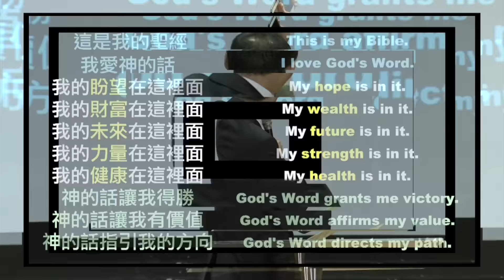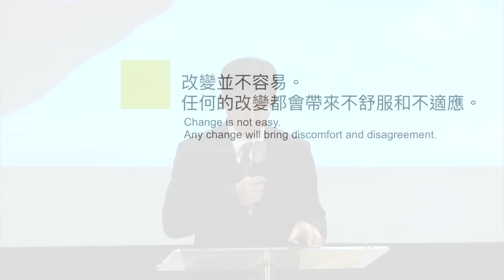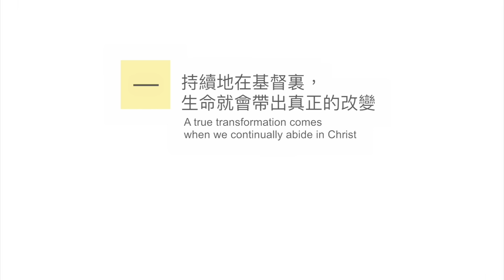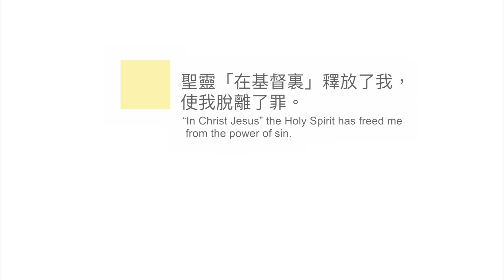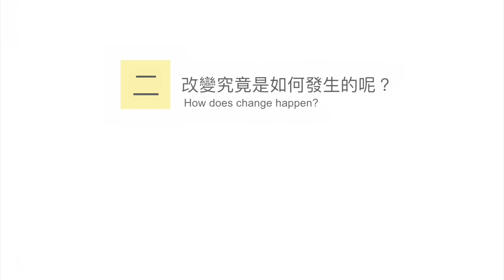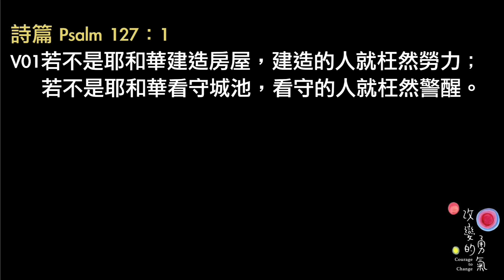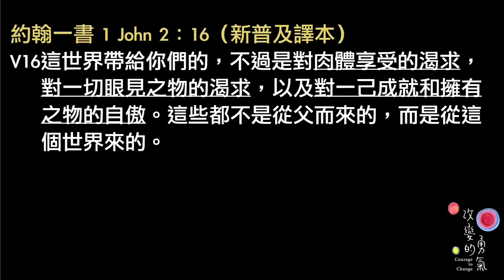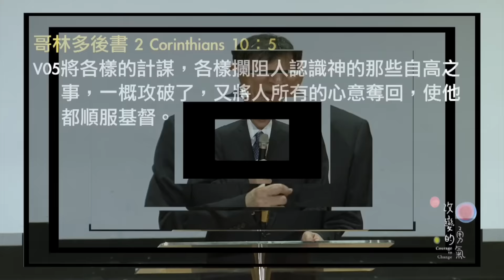火把行道會主日信息--- 主，請改變我 (20160717)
經文:
哥林多後書5:17
若有人在基督裏，他就是新造的人，舊事已過，都變成新的了。

羅馬書8:2
因為賜生命聖靈的律，「在基督耶穌裏」釋放了我，使我脫離罪和死的律了。

大綱：
人是習慣的動物。
改變並不容易。
任何的改變都會帶來不舒服和不適應。
「精神錯亂：一遍又一遍地重複作同一件事，卻期待會有不同的結果。」--愛因斯坦Albert Einstein
「我們每天過日子的方式，清楚的說明我們會如何過完一生。」--安妮迪勒Annie Dillard

一、持續地在基督裏，生命就會帶出真正的改變
哥林多後書5:17

1.改變通常不會在信主之後自然發生。

2.生命改變在於「在基督裏。」
羅馬書7:18
我也知道，在我裏頭，就是我肉體之中，沒有良善。因為，立志為善由得我，只是行出來由不得我。

羅馬書7:19
故此，我所願意的善，我反不做；我所不願意的惡，我倒去做。

(小芸牧師7/3/2016分享的信息 - 「起來！拿你的褥子回家去吧！」)
罪疚感、控告聲、羞恥感是三胞胎，不斷侵蝕、耗損我們的心靈與體力。

羅馬書7:24-25
V24我真是苦啊！誰能救我脫離這取死的身體呢？
V25感謝神，靠著我們的主耶穌基督就能脫離了。這樣看來，我以內心順服神的律，我肉體卻順服罪的律了。

羅馬書8:1-2
V01如今，那些「在基督耶穌裏」的就不定罪了。
V02因為賜生命聖靈的律，「在基督耶穌裏」釋放了我，使我脫離罪和死的律了。

原來生命是否可以改變的重點，就在於你我是否「在基督裏。」
聖靈「在基督裏」釋放了我，使我脫離了罪。
最大的罪，就是不信。沒有一種罪比不信更大。

二、改變究竟是如何發生的呢？
1.神等我們自己情願
詩篇127:1
若不是耶和華建造房屋，建造的人就枉然勞力；若不是耶和華看守城池，看守的人就枉然警醒。

「我們越做越少，讓聖靈越做越多。我們越做越少，藉著我們的手腳與話語完成的事反而更多。」--畢德生牧師Eugene H. Peterson

2.神興起環境讓我們改變

「聖靈在屬於你的特有環境中，培養屬靈生命、塑造基督的生命。」--畢德生牧師Eugene H. Peterson

三、要祈求主改變我們甚麼呢？
1.讓我們放棄世界的價值觀
約翰一書2:16
因為，凡世界上的事，就像肉體的情慾、眼目的情慾，並今生的驕傲，都不是從父來的，乃是從世界來的。

約翰一書2:16 (新普及譯本)
這世界帶給你們的，不過是對肉體享受的渴求，對一切眼見之物的渴求，以及對一己成就和擁有之物的自傲。這些都不是從父而來的，而是從這個世界來的。

傳道書1:2
傳道者說：虛空的虛空，虛空的虛空，凡事都是虛空。

傳道書3:11a
神造萬物，各按其時成為美好，又將永遠安置在世人心裏。

「永遠」就是「永恆」。原來，神在人的心中放了個「永恆」，就是一個永遠無法滿足的「無底坑」。

詩篇16:4a
以別神代替耶和華的，他們的愁苦必加增；

我們心中那個「無限大」的深坑，唯有靠「無限大」的神才能滿足。

2.讓我們全心討神的喜悅
屬靈戰爭的主要戰場是在心思意念。

羅馬書7:23
但我覺得肢體中另有個律和我心中的律交戰，把我擄去，叫我附
從那肢體中犯罪的律。

哥林多後書10:5
將各樣的計謀，各樣攔阻人認識神的那些自高之事，一概攻破了，又將人所有的心意奪回，使他都順服基督。

「把不要的給神，那叫施捨，不是奉獻。」--饒孝楫牧師Rev. Daniel Rao